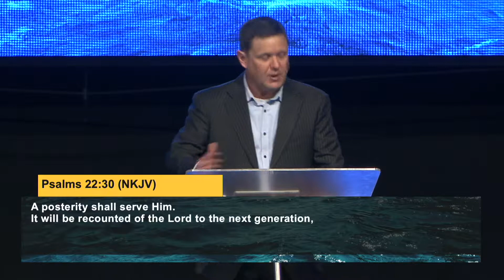It's Hidden in the Earth - Pastor Dave Connell | Bay City Church NZ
Welcome to our Sunday Morning Service. We are so glad you could join us as Pastor Dave shares his message "It's Hidden in the Earth"